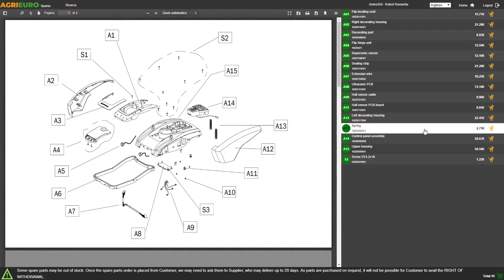Motosierra eléctrica Ama con motor de 2000W - Espada de 40 cm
La motosierra eléctrica Ama es mucho más simple de usar con respecto a las clásicas motosierras de mezcla y tiene un motor eléctrico potente.

Potencia motor 2000 W
Representa la solución mejor para quien necesita cortar leña y tiene una toma de corriente a mano.

Esta electrosierra es ideal para: el cuidado de las plantas del jardín o también, dado que no produce gases de escape, se puede usar también en ambientes cerrados, para la pequeña carpintería y en los talleres artesanales.

De hecho, no necesita mantenimiento y gracias a su ligereza y manejabilidad, permite realizar trabajos de corte domésticos. Esta motosierra eléctrica es muy versátil, idónea para un uso universal, tanto para el corte doméstico de leña como para el desrame o para medio-pequeñas talas.

La empuñadura delantera le permite hacer cortes verticales y cortes horizontales para pequeñas talas.